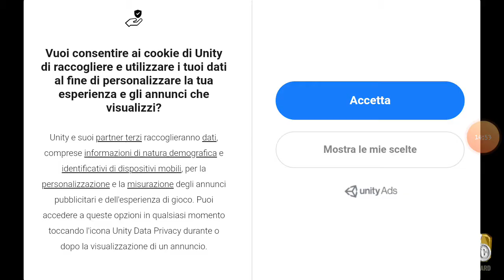2 guerra mondiale